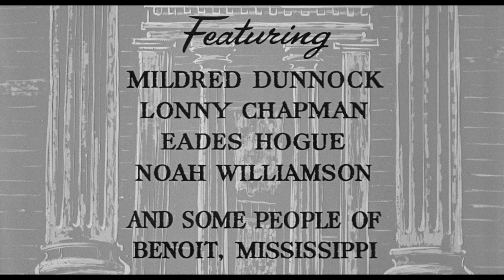Open HD | Baby Doll | Warner Archive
Baby Doll (1956)

Times are tough for cotton miller Archie (Karl Malden), but at least he has his child bride (Carroll Baker), who'll soon be his wife in title and truth. The one-year agreement keeping them under the same roof - yet never in the same bed - is about to end. But a game with a sly business rival (Eli Wallach) is about to begin. In Baby Doll, as in A Streetcar Named Desire, director Elia Kazan and writer Tennessee Williams broke new ground in depicting sexual situations - earning condemnation from the then-powerful Legion of Decency. They earned laurels too: four Academy Award® nominations, Golden Globe® Awards for Baker and Kazan, and a British Academy Award for Wallach. Watch this funny, steamy classic that, as Leonard Maltin's Movie Guide proclaims, "still sizzles."

Directed By Elia Kazan
Starring Karl Malden, Carroll Baker, Eli Wallach